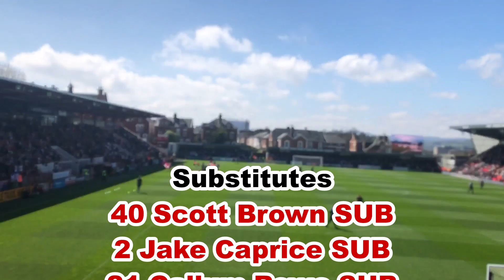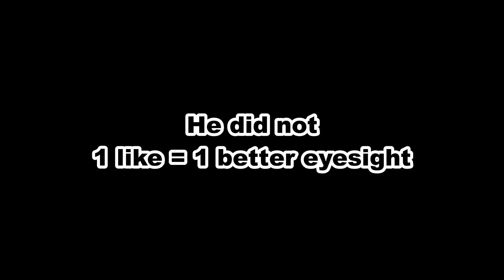2 POINT GAP At the Top! FOREST GREEN BOTTLING IT?!?! Exeter City Vs Colchester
What a win.
We are massive.
We are winning the league.
UTC
Exeter City Vs Colchester 15/04/22 (H)